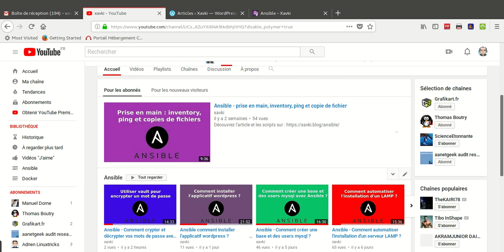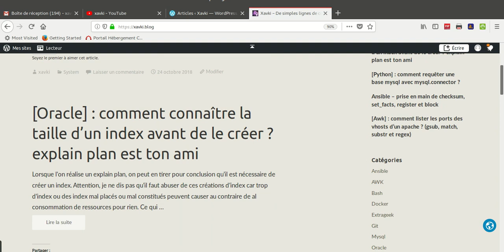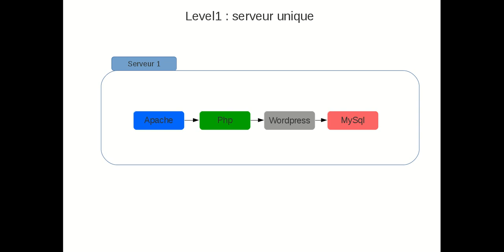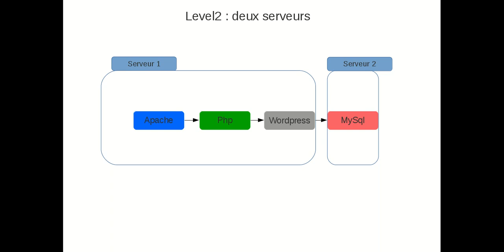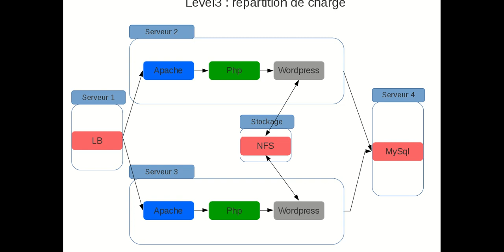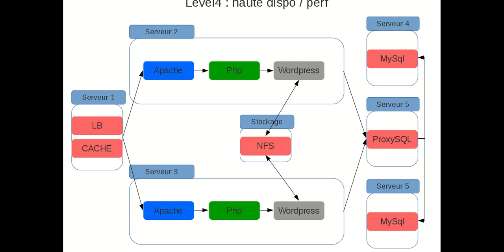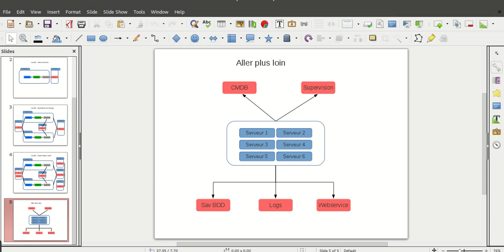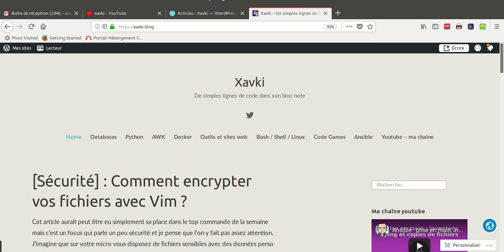ANSIBLE - 0. SCALABILITE, HAUTE DISPO, PERFORMANCE